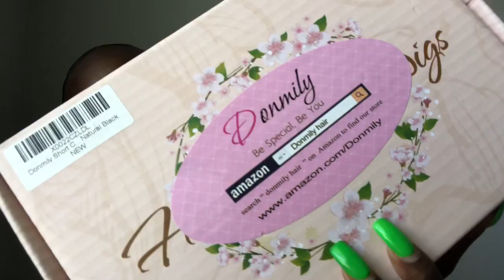AMAZON DONMILY HAIR Review | $55 Curly Hair Wig | HUMAN HAIR WIG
Hair info:Donmily Curly Human Hair Wig

ABOUT ME:
age: 18
grade: college freshman
passion: hair & fashion